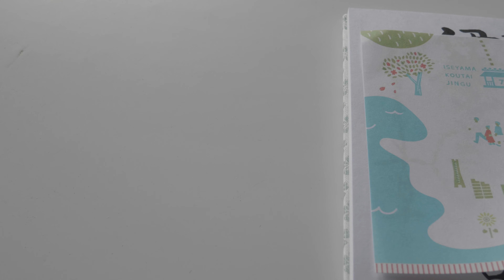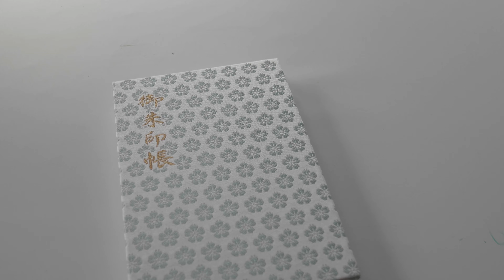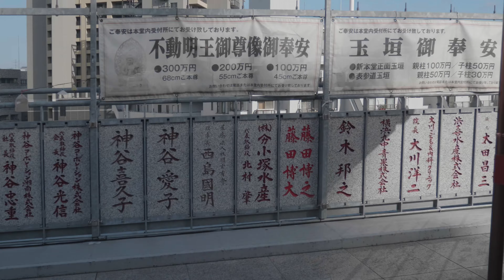横濱総鎮守 伊勢山皇大神宮 お詣り一箇所目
今年の８月から全国の神社にお詣りに行き、御朱印をいただくことにしております。見ていただいていた人達にお詣りに行った気になっていただければ幸いです。まずは地元から#伊勢山皇大神宮